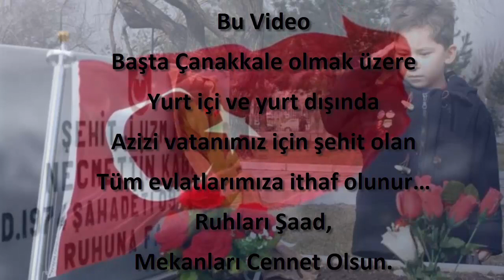SELAM VER "18 Mart Şehitlere Saygı Videosu"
Bu video
Başta Çanakkale olmak üzere
Yurt içi ve yurt dışında
Azizi vatanımız için şehit olan
Tüm evlatlarımıza ithaf olunur…
Ruhları Şaad,
Mekanları Cennet Olsun.